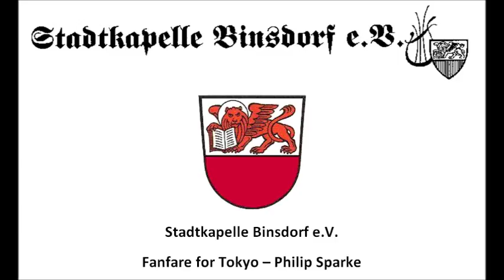Stadtkapelle Binsdorf - Fanfare for Tokyo - Philip Sparke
Die Stadtkapelle Binsdorf beim Frühjahreskonzert 2014 unter der Leitung von MD Thomas Michelfeit.